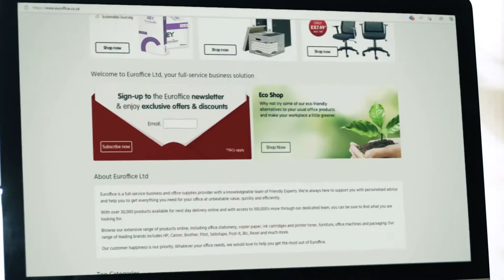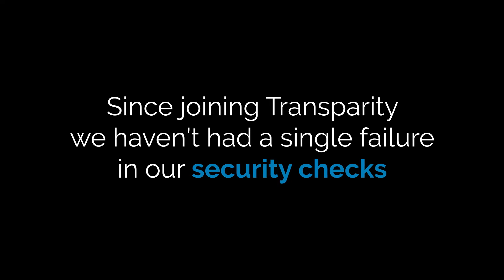EO Group | Transparity Cyber Customer Stories